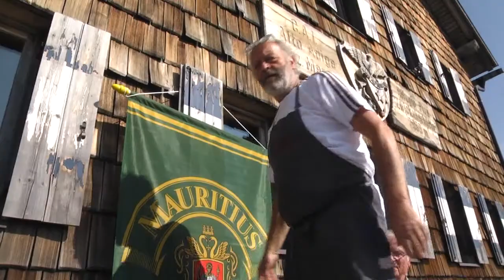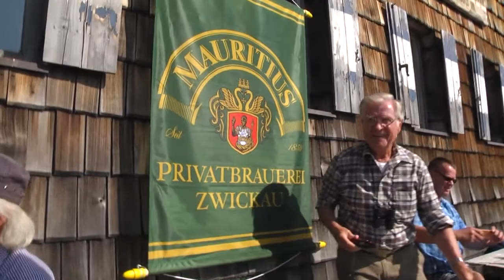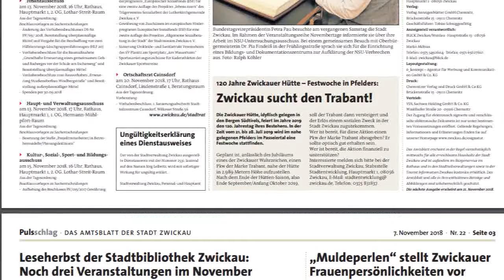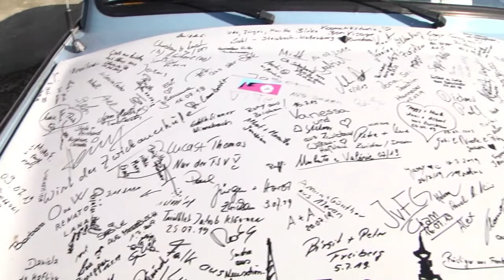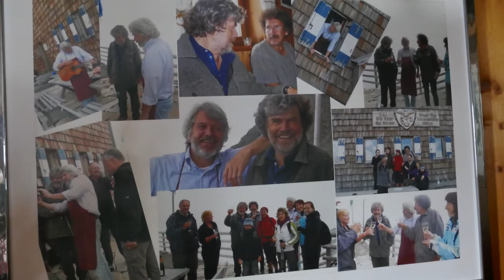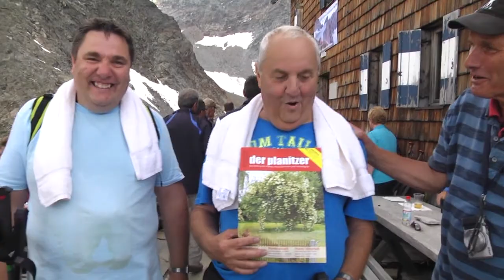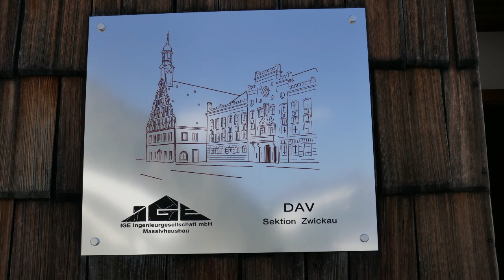Teil 2 120 Jahre Zwickauer Hütte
Nun ist es schon wieder ein Jahr her. 2019 feierte die Zwickauer Hütte ihr 120-jähriges Jubiläum.